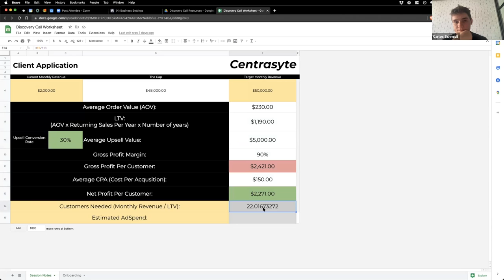LIVE Recording - How To Close More Agency Client Sales Calls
In one of my recent SMMA agency owner coaching calls I was asked how to close more agency client sales calls over zoom. He asked for my script and process that gets my agency a near 100% closing rate. Instead I decided to do a practice demo sales call with him where I was the client being sold to. We went through my script and process from A-Z which I wish I had when I was starting out.